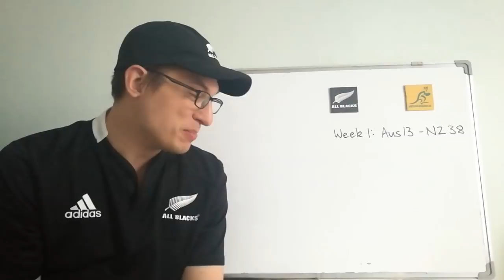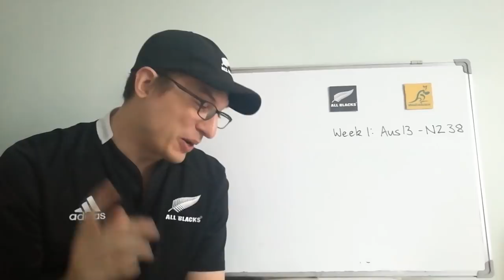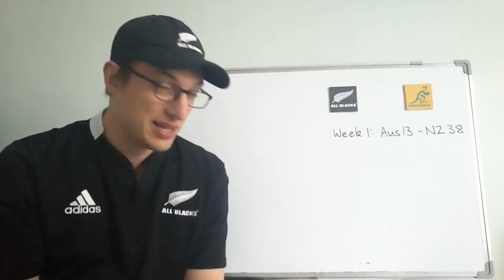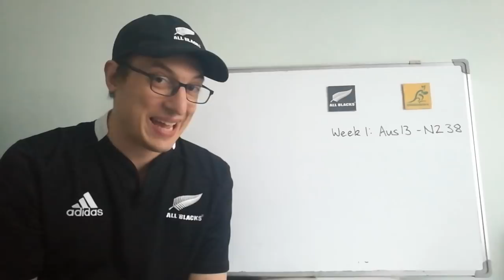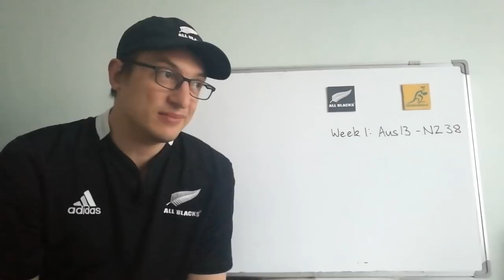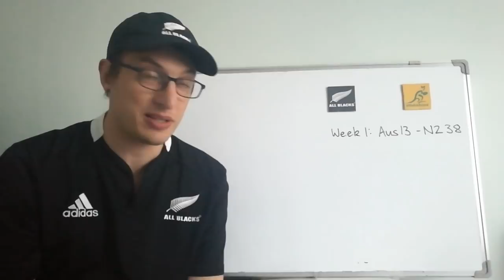Previewing All Blacks v Wallabies - Rugby Championship Week 2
New Zealand:

Joe Moody, Codie Taylor, Owen Franks, Brodie Retallick, Sam Whitelock, Liam Squire, Sam Cane, Kieran Read (c), Aaron Smith, Beauden Barrett, Waisake Naholo, Ngani Laumape, Jack Goodhue, Ben Smith, Jordie Barrett

Reserves: Nathan Harris, Karl Tu'inukuafe, Ofa Tuungafasi, Scott Barrett, Ardie Savea, TJ Perenara, Damian McKenzie, Anton Lienert-Brown

Australia:
Dane Haylett-Petty, Jack Maddocks, Reece Hodge, Kurtley Beale, Marika Koroibete, Bernard Foley, Will Genia, David Pocock, Michael Hooper (c), Lukhan Tui, Adam Coleman, Izack Rodda, Allan Alaalatoa, Tatafu Polota-Nau, Scott Sio.

Reserves: Folau Faingaa, Tom Robertson, Sekope Kepu, Rob Simmons, Pete Samu, Nick Phipps, Matt Toomua, Tom Banks.